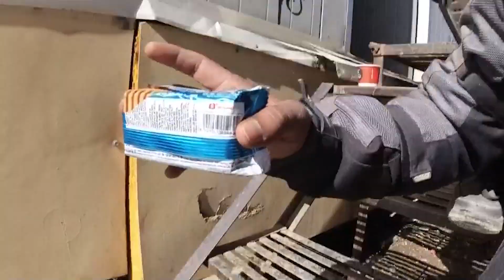Leh to Khardungla Pass | Jamshedpur to ladakh | Then towards Kargil | Mighty Khardungla Pass|17982ft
Subscribe to our channel, hit the notification bell, and get ready to be captivated by the beauty, diversity, and remarkable experiences that await as we embark on this Jamshedpur to Ladakh bike ride. Don't miss out on this incredible adventure!

Road jam vlogs ( jitendar sharma )

Jamshedpur to Ladakh
Jharkhand to Ladakh
tata to Ladakh
Royal Enfield
biker
Ladakh
Leh
Himachal Pradesh
Leh-Ladakh
Ladakh ride
Nepal vlog
Jamshedpur moto vlogger
Ladakh ride
ladakh vlog
Jharkhand to Ladakh
Nepal travel
Jamshedpur vlog
Manali to jispa
jispa to pang
khardungla pass